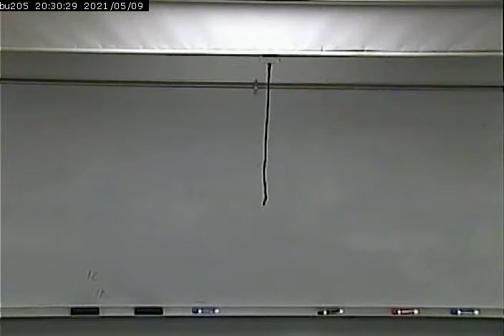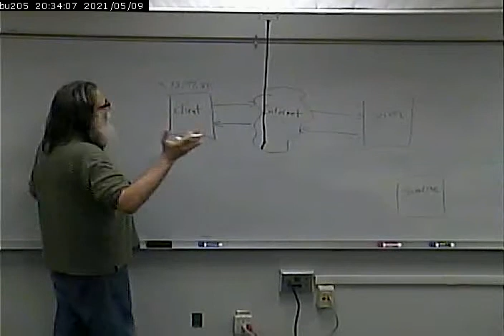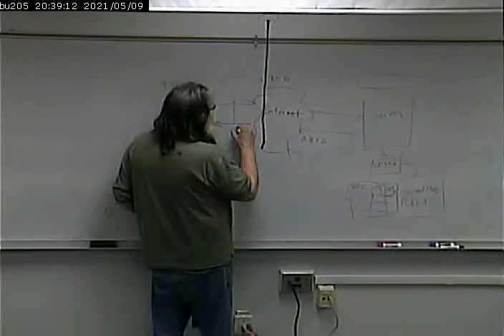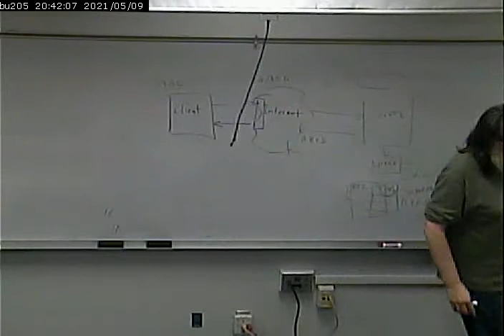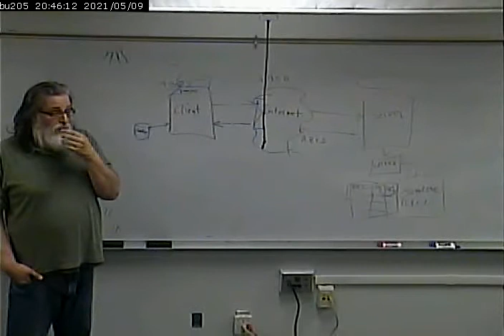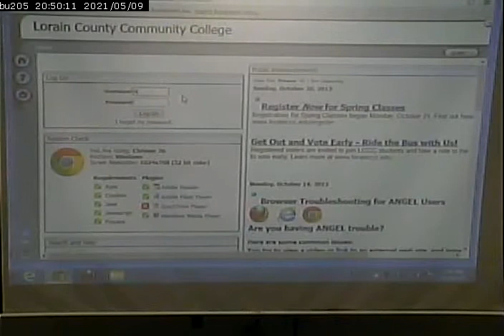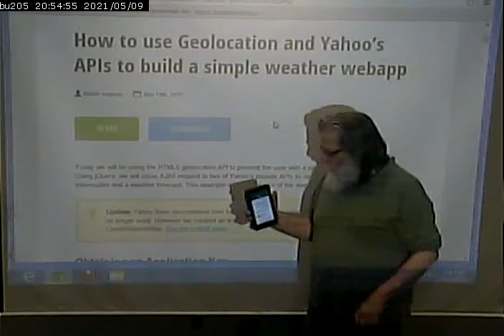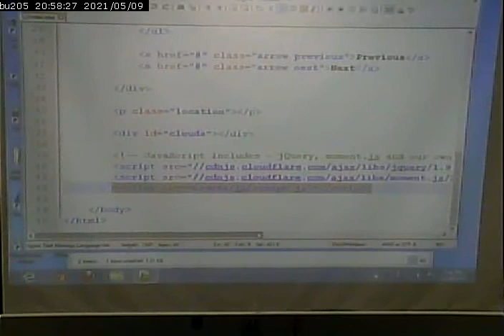CISS268 - Mobile Web Development - Fall 2013 - October 30, 2013 - Part 1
Geolocation